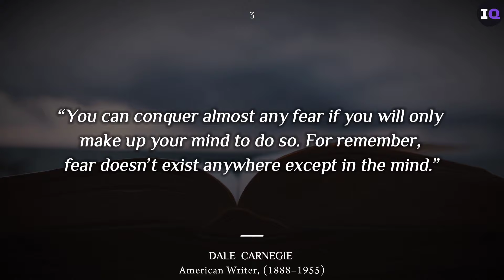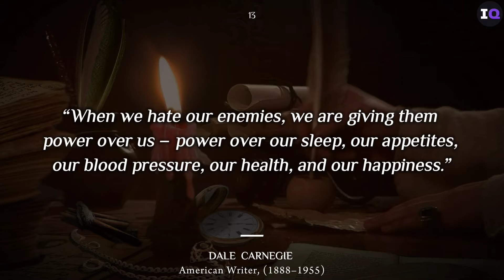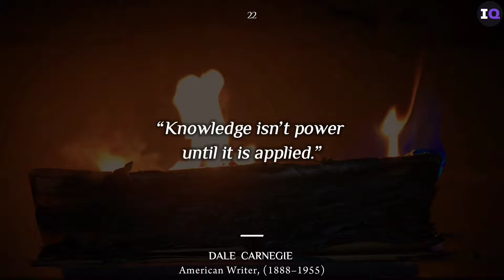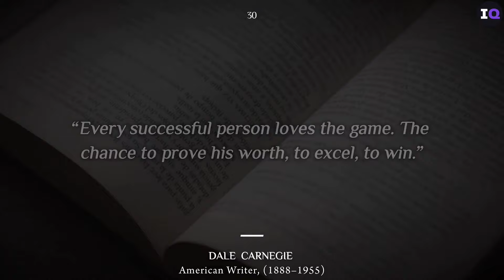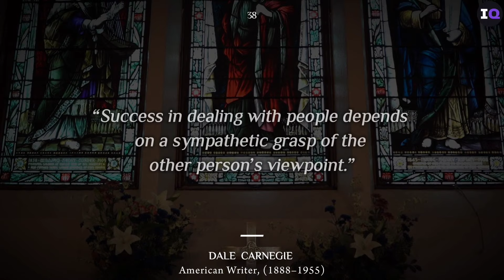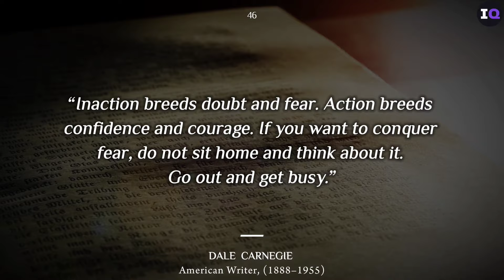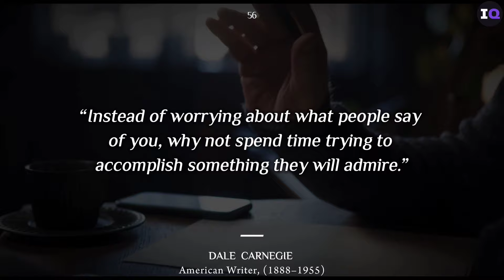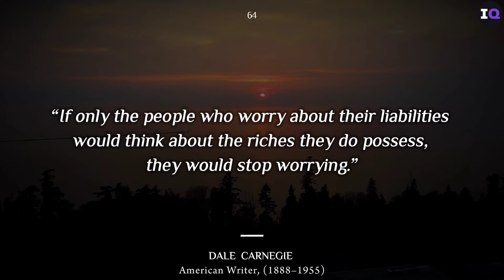10 Mins of Pure Wisdom *WATCH NOW* or Spend Whole Life with Regrets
10 Mins of Pure Wisdom *WATCH NOW* or Spend Whole Life with Regrets

Regrets can haunt us for a lifetime, but it doesn't have to be that way! In this enlightening video, we are sharing practical tips and insightful advice on how to steer clear of regrets and make the most of every precious moment.

Dale Carnegie, born on November 24, 1888, was an American writer, lecturer, and self-improvement guru. He is best known for his influential book, "How to Win Friends and Influence People," published in 1936.

Dale Carnegie Quotes  how to win friends and influence people motivational quotes stoic quotes wisdom mindset happiness stoicism motivational video self improvement best motivational speech brainy dose philosophy guided meditation regret sigma rule sigma rules thomas shelby